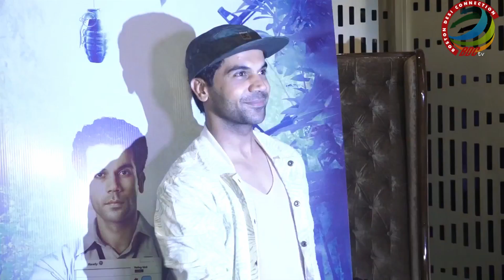Rajkummar’s EXPERIENCE on working with Anil & Aishwarya | Fanne Khan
Actor Rajkummar Rao is happy with the way "Fanne Khan" has turned out, and says he had fun working with actors Anil Kapoor and Aishwarya Rai Bachchan. Rajkummar will also be seen in horror comedy "Stree", "Ek Ladki Ko Dekha Toh Aisa Laga" and "Mental Hai Kya". He entered filmdom with an interesting role in 2010 with "Love Sex Aur Dhokha" and went on to cement his position in the industry with back-to-back powerful performances in films like "Kai Po Che!", "Shahid", "Aligarh", "Bareilly Ki Barfi" and "Newton".